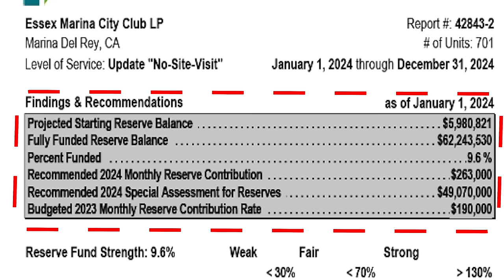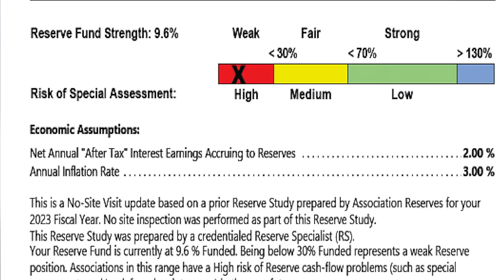Home Sellers Will Receive MILLIONS IN COMMISSION REFUNDS!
Home sellers across America that sold a home potentially even within the last 10 years could be entitled to a partial refund of the commission that was paid on the sale of their home. Currently there's over $618 million in settlement funds that will be disbursed.

Like My Sunglasses?
My Filming and Editing Equipment
My Microphone (Lot of People Have Asked)